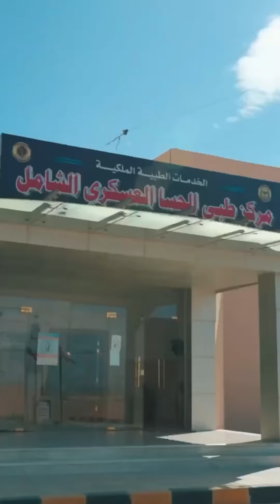بادية الأردن الجنوبية.. فيها العراقة والأصالة وما يعتز به من قيم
بادية الأردن الجنوبية.. فيها العراقة والأصالة وما يعتز به من قيم، ويحمل أهلها كل ما يقتدى به من شيم
أحبهم كل أبناء الوطن، فبادلوا الحب عملاً.. وأملاً.. وملء صدورهم من كرم
وفي ربع قرن، أعادوا رسم حاضرهم.. وجسدوا رؤية ملكية لغد أفضل